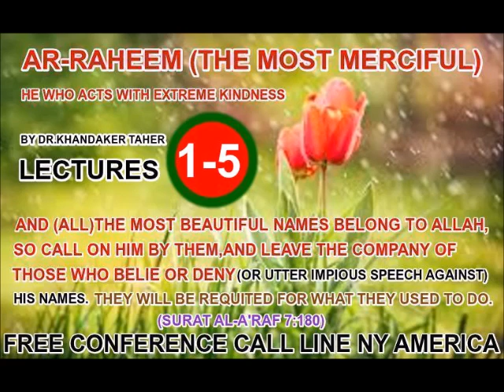AR-RAHEEM BANGLA LECTURES 1-5 BY DR.KHANDAKER TAHER